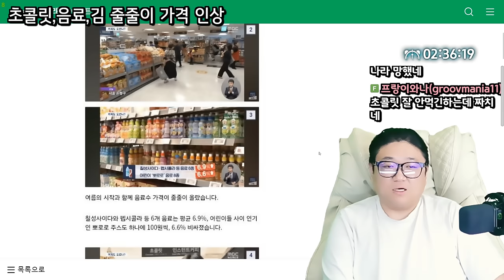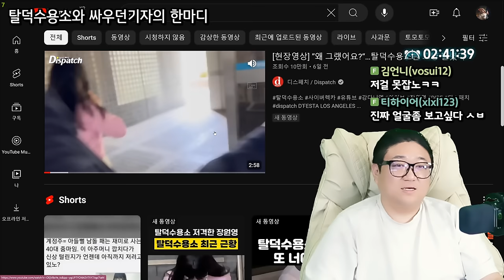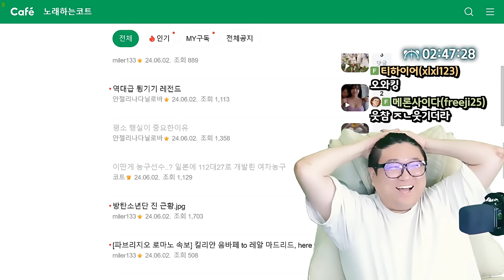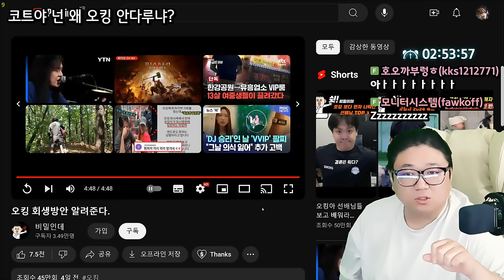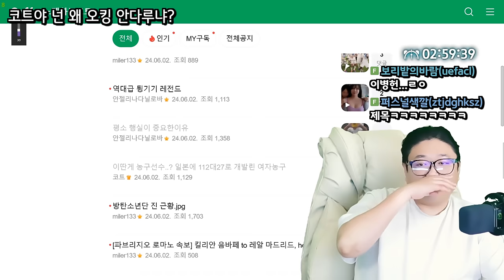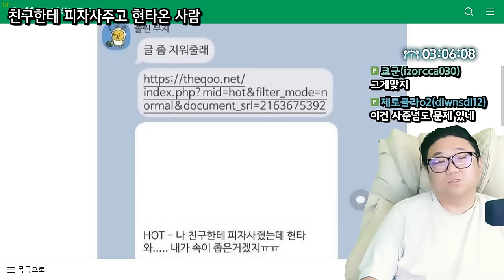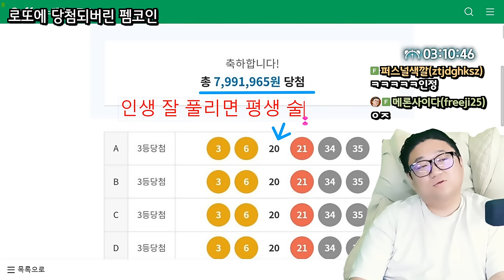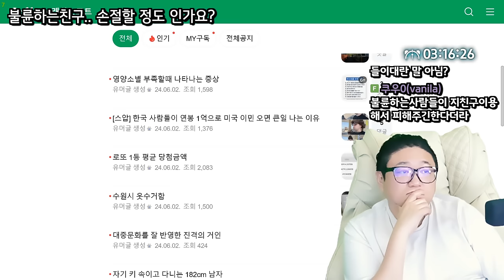저는 그럴 자격이 없습니다 (24.06.02-3)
0:00 초콜릿,음료,김 줄줄이 가격 인상
4:44 탈덕수용소와 싸우던기자의 한마디
9:08 윌스미스 신작에 까메오로 나오는 메시
11:28 코트야 넌 왜 오킹 안다루냐?
24:14 친구한테 피자사주고 현타온 사람
32:33 로또 당첨됐지만 정신 나가버린 펨코유저
36:48 비트코인 찾으려 쓰레기 뒤지는 남성
39:06 불륜하는 친구 손절할 정도인가요?

[음원출처]